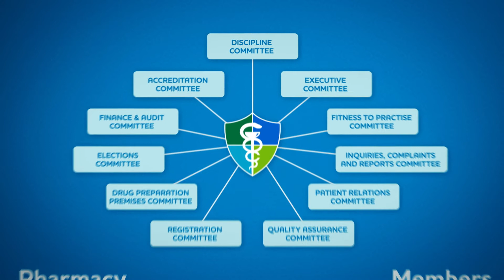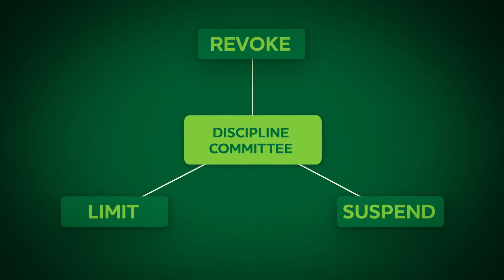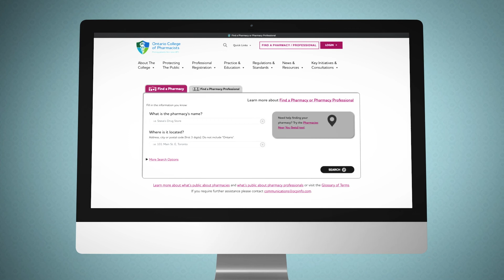Understanding the Discipline Process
The Ontario College of Pharmacists has procedures in place to address misconduct or incompetence by a pharmacy, pharmacist, or pharmacy technician in Ontario. In this video you'll learn about the College's Discipline Committee and how the discipline process works.